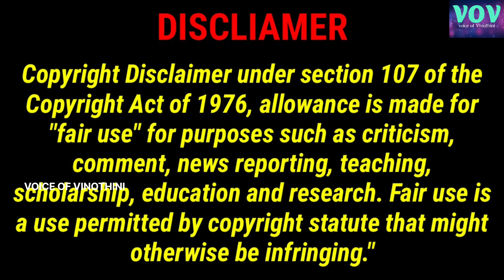"Hasini 💘 Gangster" || Gangster's Love Story || VOV TAMIL REVIEW